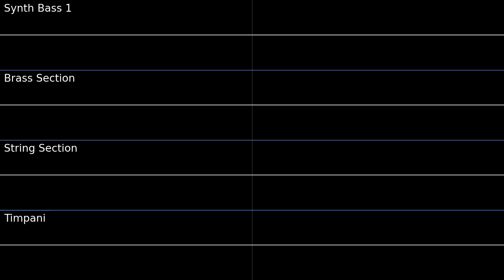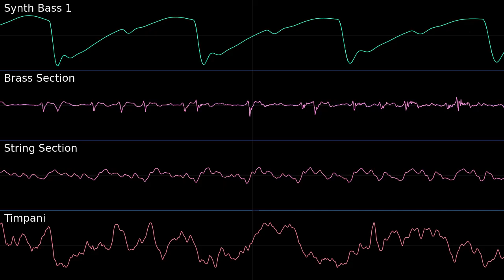Concealed Ruins [Isolated Bass, Brass, Strings and Timpani] PMD2